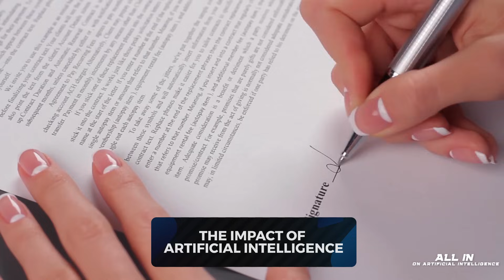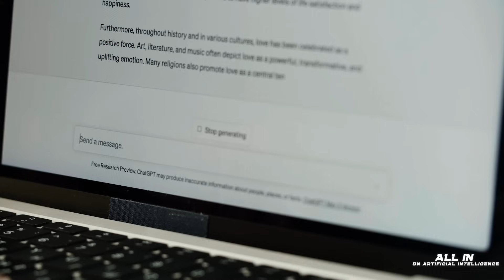artificialintelligence allin episode 1 automation